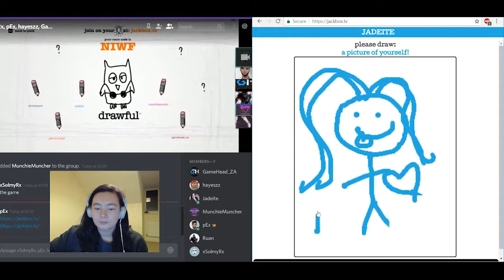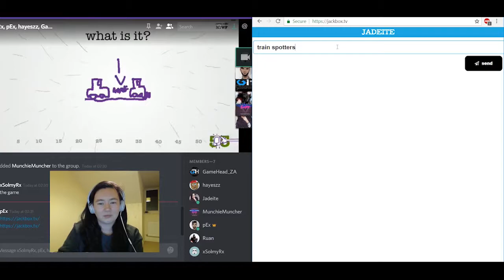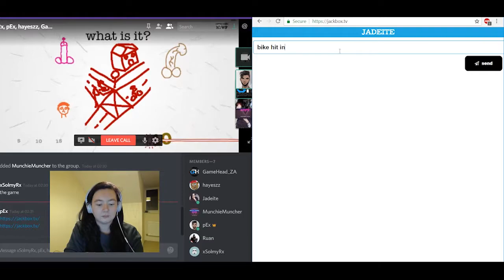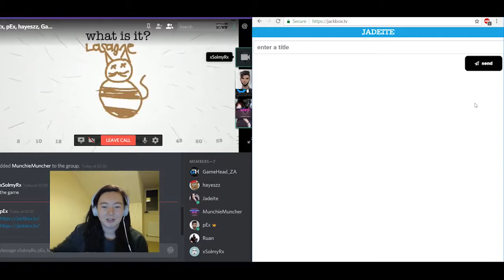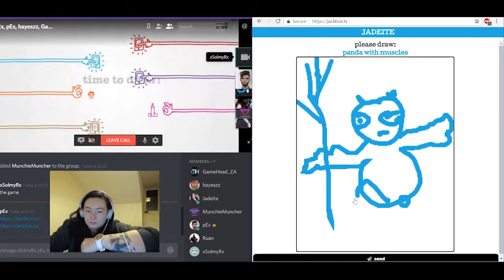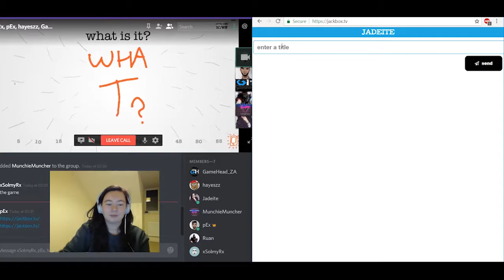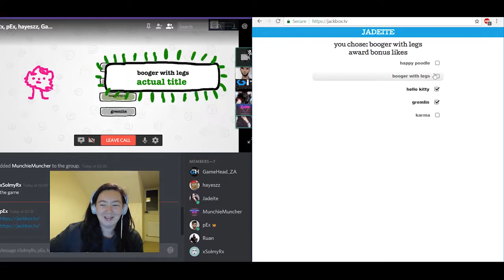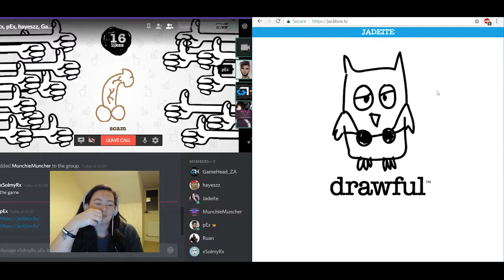A panda with muscles? // Drawful